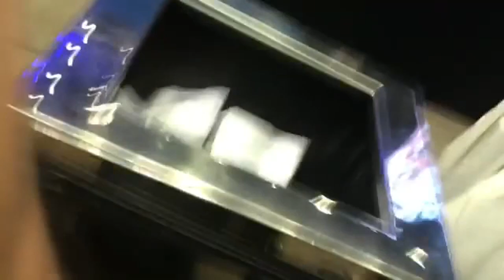[JENIFFER ENDRINGER] CAMPEONATO BRASILEIRO WELLNESS 2017 (Perfeitas)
O 48º Campeonato Brasileiro IFBB foi disputado tendo destaques como Vivi Winkler e a campeã Jeniffer Endringer na categoria Wellness.

Obrigado :)